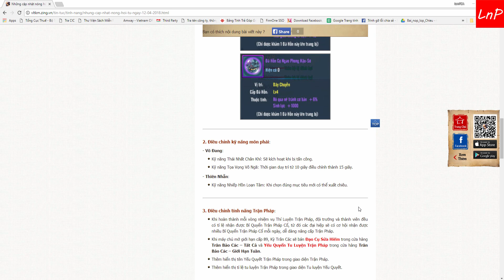VLTK Mobile - Võ Đang Thiên Nhẫn Sau Cập Nhật - Ngon Hay Phế - Clans: Shadow of the Moon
VLTK Mobile - Clans: Shadow of the Moon - 클랜 즈 : 달 의 그림자 - Legend of Swordman - กระบี่มังกรหยก - Võ Đang Thiên Nhẫn Sau Cập Nhật - Ngon Hay Phế

Download game:
-Sv Việt Nam: Võ Lâm Truyền Kỳ Mobile